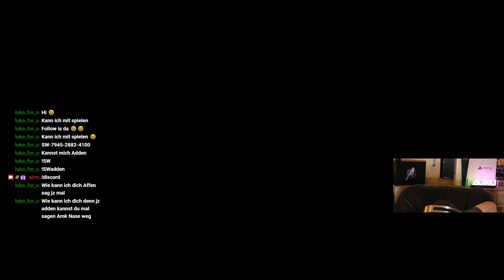Mario Kart 8 Deluxe - RAGE Cup mit Airmax Part 2 #10